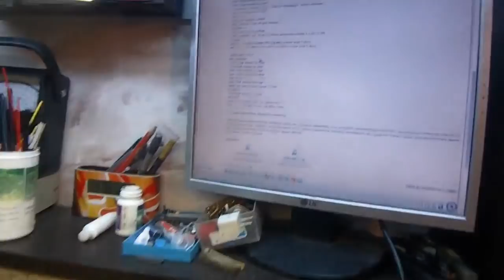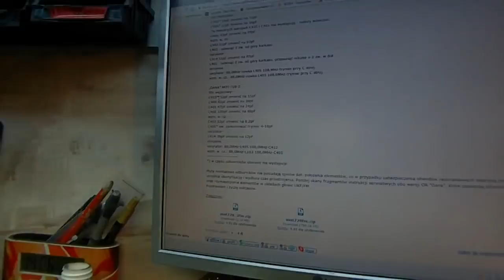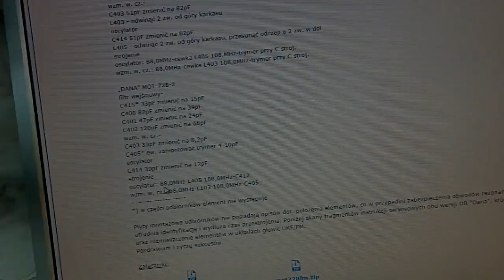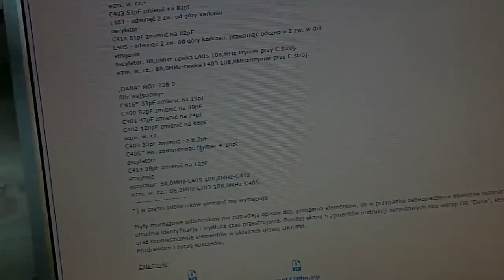Unitra Radio Major 1980r.